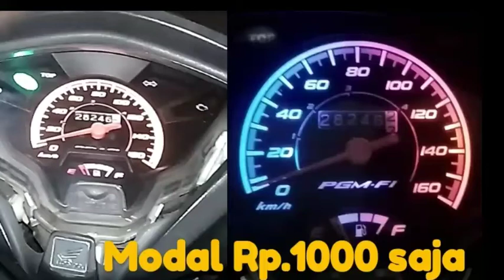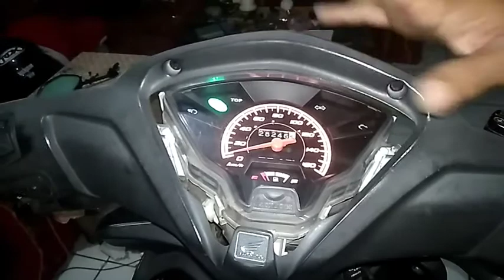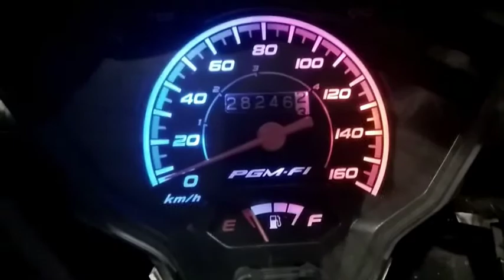Modal 1000 bisa Modif lampu speedometer..?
Selamat datang di channelnya Mamazz Gawuls, channel inspirasi...

Kali ini saya upload video cara modif lampu speedo meter yg tadinya gitu2 saja menjadi lebih menarik dengan bermodal cuma 1000 rupiah saja...

Oke gan, tonton videonya sampai selesai...